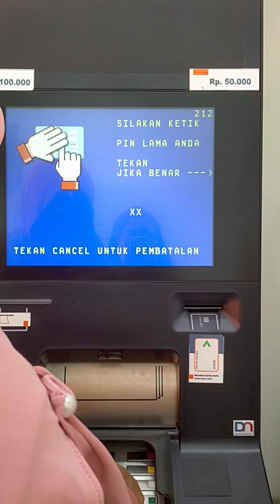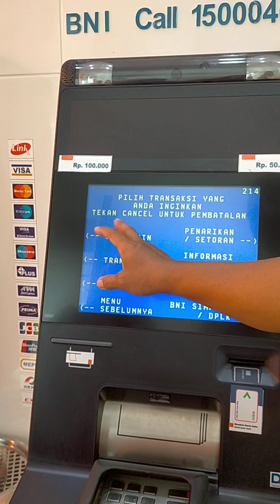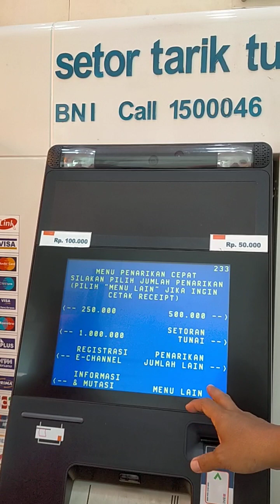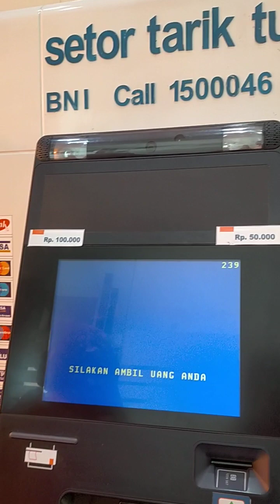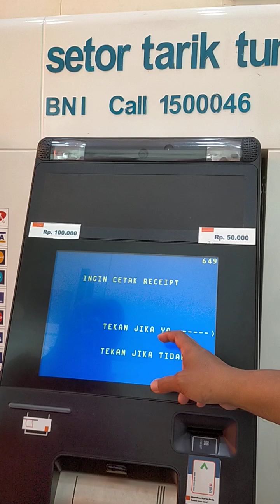CARA GANTI PIN ATM